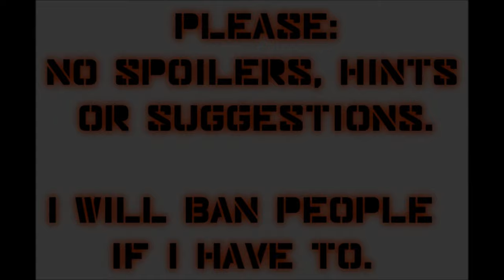Let's Play Mass Effect 2 (Blind), Part 58: Video Archives & Feron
(Part 3 of 3) After snooping through people's personal lives via the Shadow Brokers dossiers, we get to spy on them in video form as well. What voyeurs we are! Then we talk to Feron.